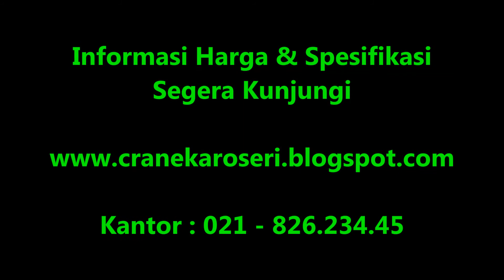IRIAN - PAPUA | Harga Mobil & Truck Karoseri Crane { Lipat serta Teleskopik }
SEGERA KUNJUNGI WEBSITE KAMI : :
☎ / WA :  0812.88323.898